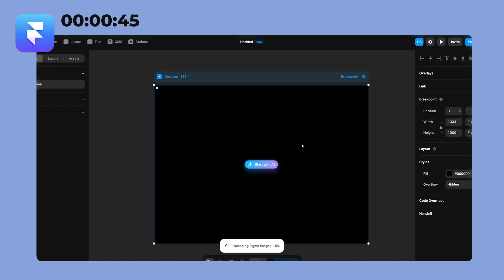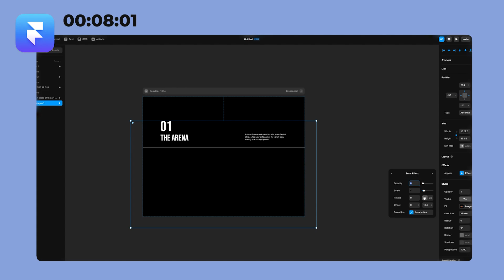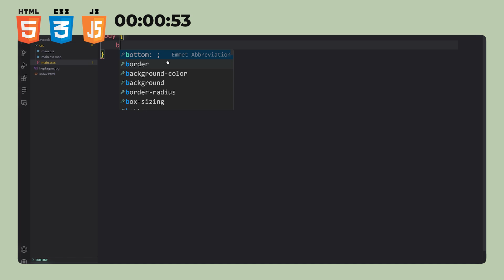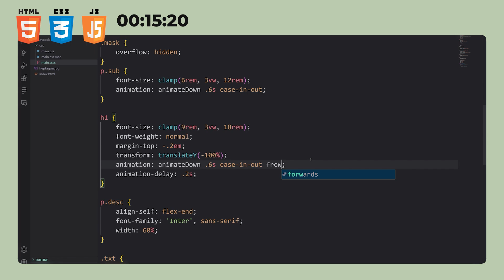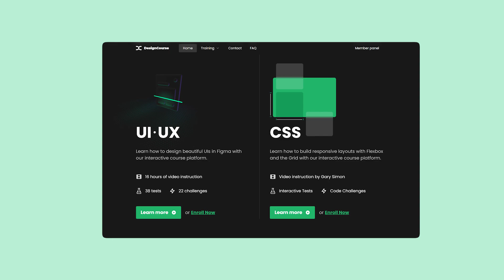How much Faster is Low Code vs. Raw HTML/CSS?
👈 My upcoming "Advanced Frontends" Course
-- Today, I thought it'd be fun to see how much faster low/no code tools like Framer are, compared to just writing everything out manually with HTML and CSS. Is it 2x faster? 3x? 5x?!  Watch and find out..

0:00 - Intro
0:33 - Low/No Code
2:06 - All Code
3:39 - The Results & Takeaways